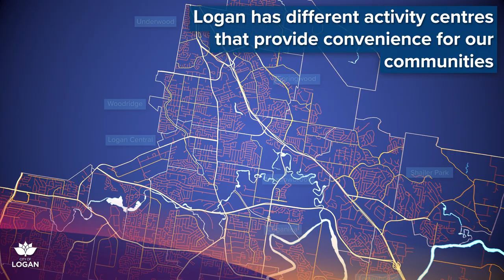What's Changing… in our Centres? (Logan Plan 2025)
This video talks about some of the key changes proposed for our activity centres, as part of our new plan to manage future growth in Logan. These changes were endorsed by Council in September 2022 to shape the drafting of its new planning scheme, Logan Plan 2025.

Over the next 15 years, Logan will be one of the fastest-growing areas in South-East Queensland. The Planning Scheme is Council’s ‘tool’ for managing this growth and delivering the infrastructure we need. Council is preparing a new planning scheme, Logan Plan 2025, and we are keen to help our community understand what it means, and have their say in the way it shapes the future of our city.